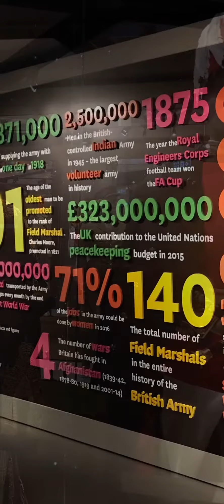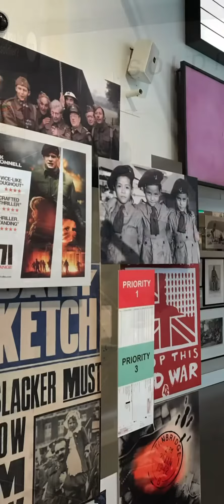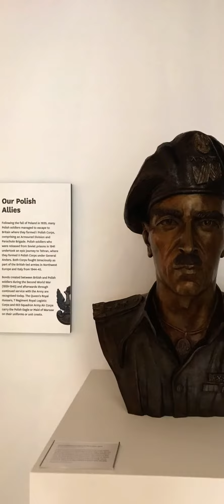National Army Museum | London | UK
Sharing some photos clicked from the National Army Museum London in September 2021